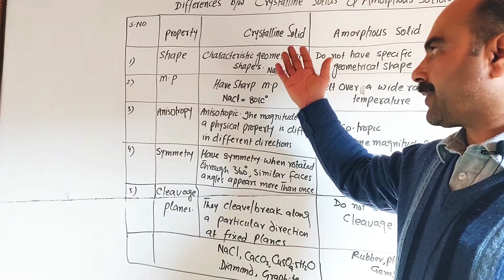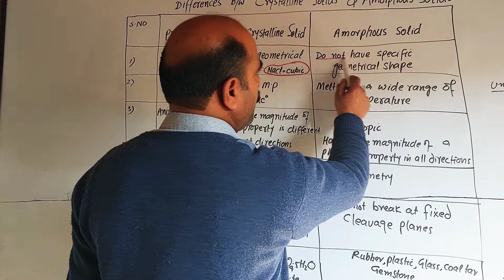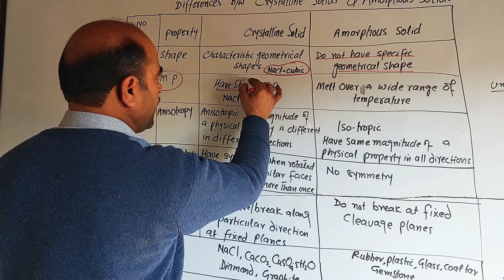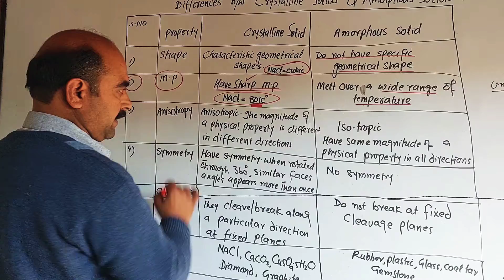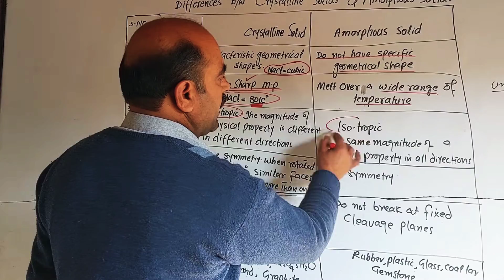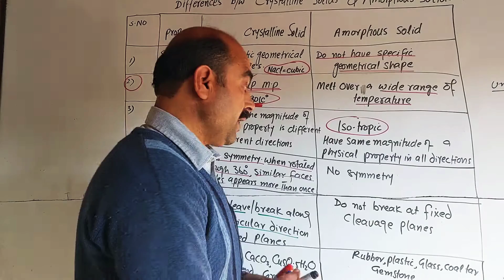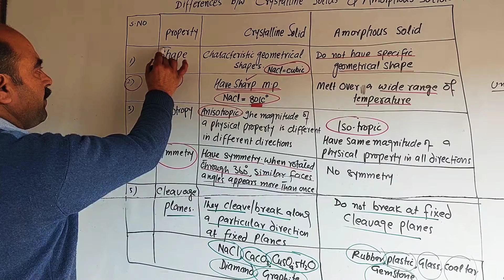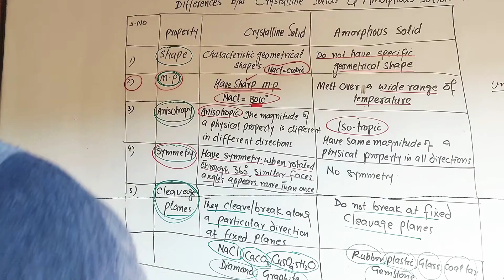DIFFERENCES BETWEEN CRYSTALLINE AND AMORPHOUS SOLIDS/ CHEMISTRY CLASS/ NASIB ZADA SSS/ PASHTO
DIFFERENCES BETWEEN CRYSTALLINE SOLIDS AND AMORPHOUS SOLIDS.
DIFFERENCES ON THE BASIS OF
1) SHAPE
2) MELTING POINT
3) CLEAVAGE PLANES
4) ANISOTROPY
5) SYMMETRY